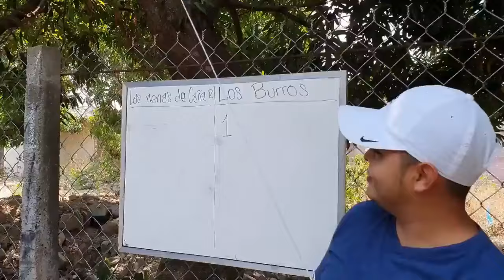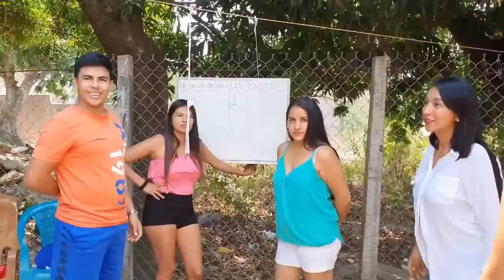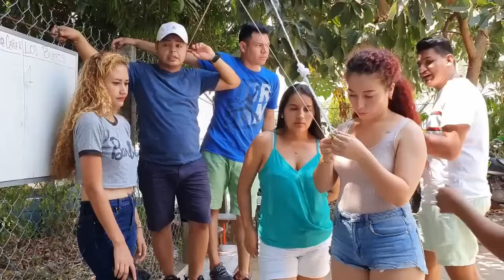Encuentra la llave... ❗️❓️ divertido 😃🤣🇸🇻🇸🇻